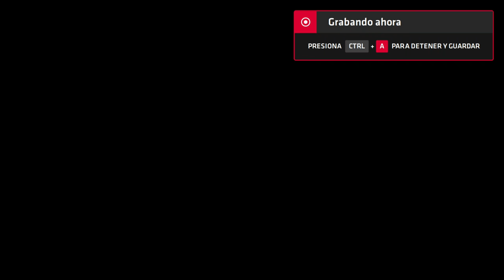Neptune777 Forza MAX Next Layer 2020 09 07 20